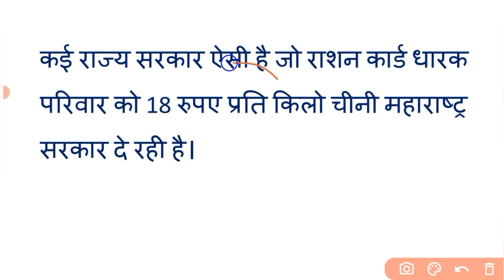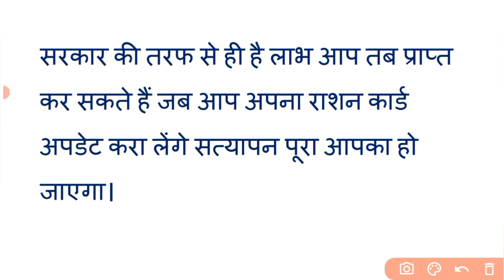November महीने में गेहूं मिलना बंद | गेहूं की स्थान पर ये नया राशन | 3kg चीनी आदि ration card news